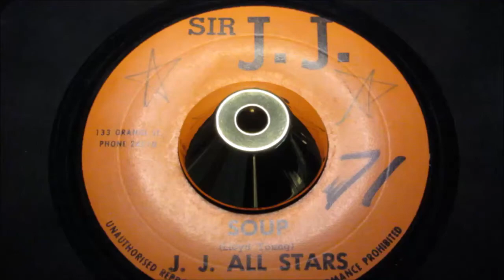Lloyd Young and J J All Stars - Soup & Version - Sir J.J.: 5744 (45s)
Another highly regarded Reggae 45 that seems near impossible to acquire in acceptable condition.

Topside display DJ Lloyd Young his turntable nous as raps his way through this hypnotic groove, with chants, squeal,, nonsensical rhymes whilst pulsating guitar plucks drive the dance rhythms with really cool seamless harmony cooing enriches the backdrop. fabulous stuff, you will find irresistible not to immediately drop the stylus on again. the there's the b-side to consider.

On the flipside we are treated to the addition of the Ron Wilson booming trombone, this is nothing short of awesome, rhythmically memorizing, all the same narcotic rhythms bludgeoned by joyous Trombone turbulence; that sends shivers through you.

Double wickedness .. so gooood!
Condition Report
a-side label has X X and the number 71 see images. The vinyl has a full gloss mirror finish, revealing only the merest blemish none of which affect play, listen to the clean crisp clarity of the soundfile. flip it over the label is totally clean, the vinyl is just as clean, hardly a blemish; find a finer copy if you can, now enjoy the high fidelity soundfile lifted directly off this disc.